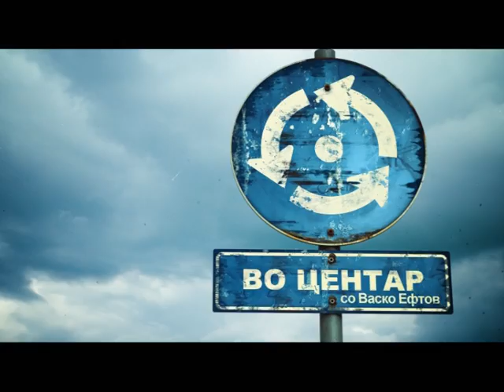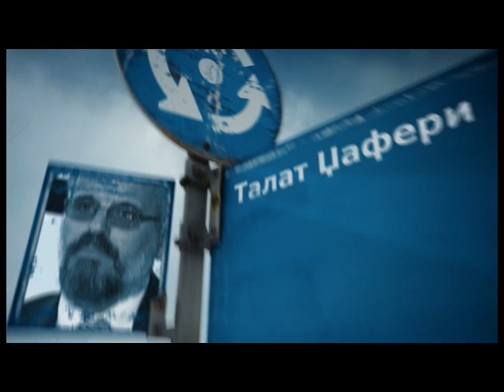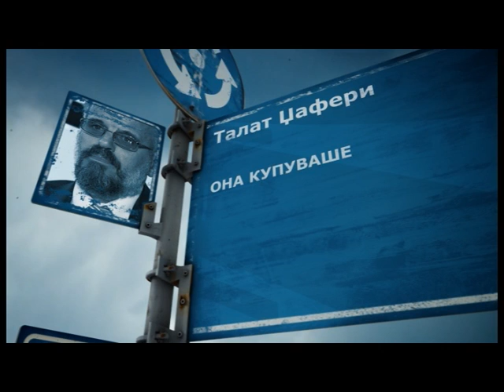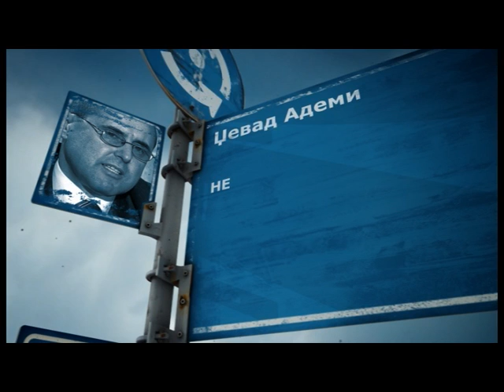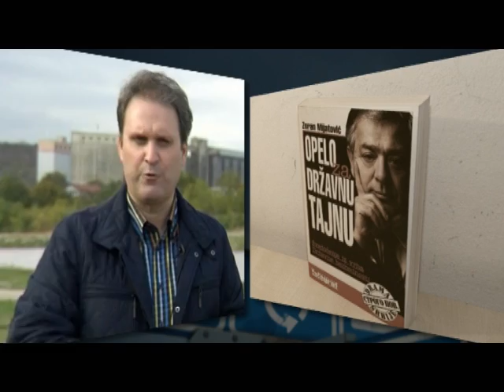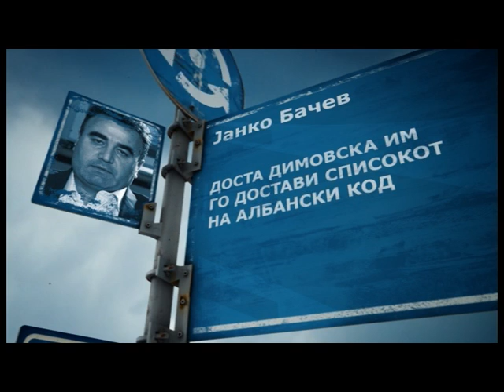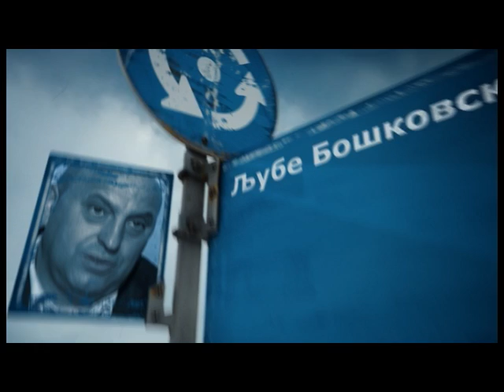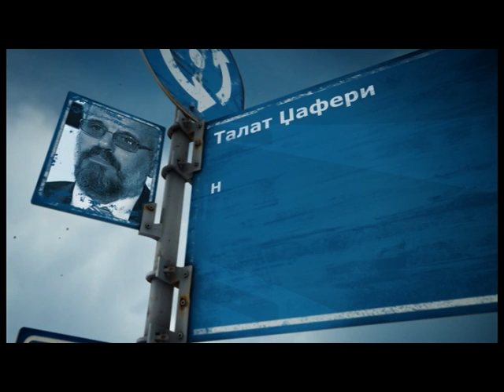VO CENTAR Srpski tajni sluzbi i UCK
Во Центар со Васко Ефтов: Српски тајни служби и УЧК!